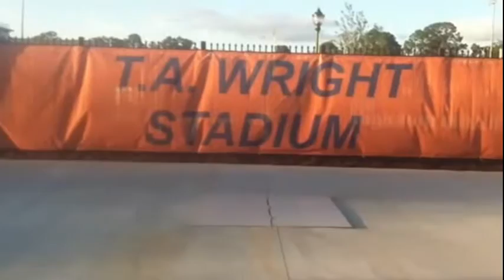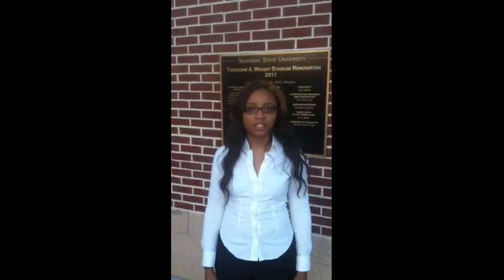savannah state football report